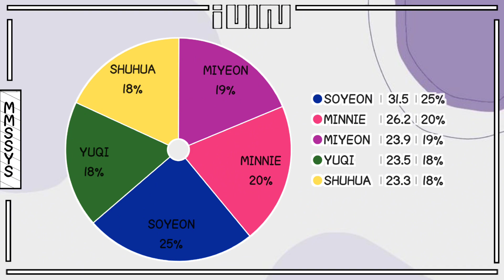(G)I-DLE (ai) 'UNFORGIVEN' (original song by LE SSERAFIM) (with line distribution)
pls credit me if u will use this in other platforms!

all models made by: @AdeGrande3435